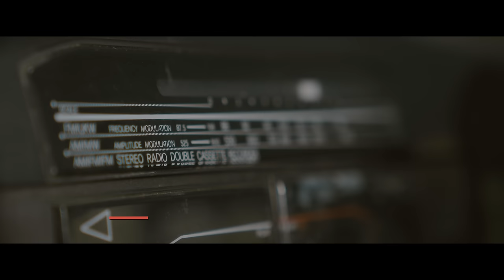Sinan Sami - ''Lafı Dolandırmadan'' (Horon)karadenizşarkıları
Yeni şarkımız ''Lafı Dolandırmadan'' yayında.

İnfo:
Söz:İlhan Yüce
Aranjör:Mustafa Bülent
Yönetmen:Onurhan Keskin
Görüntü Yönetmeni:Mustafa Akkuş
Yapımcı:Bexontr